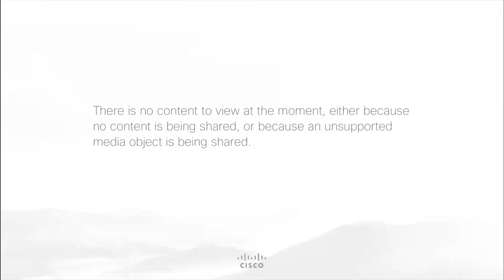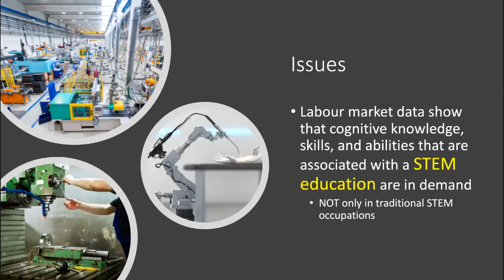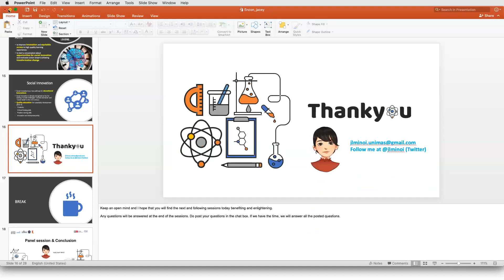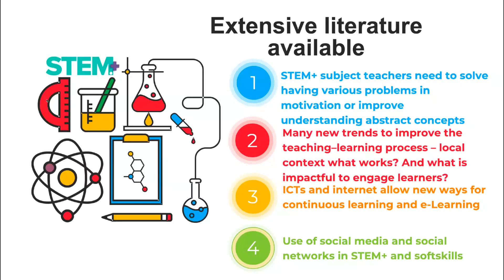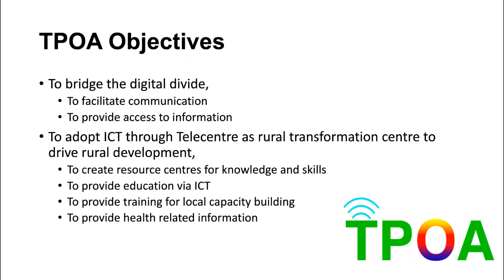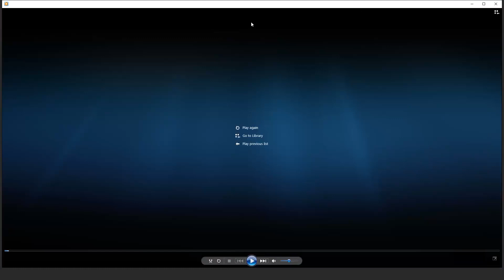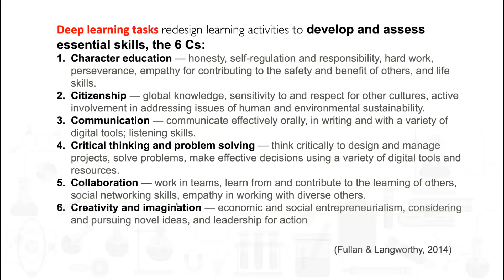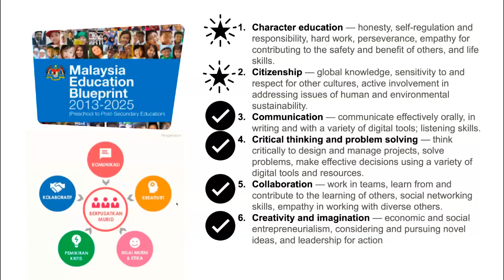ENCON 2020 Special Track 5 Social Innovation in STEM+ Education 20201027 0304 1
ENCON 2020 TRACK 5